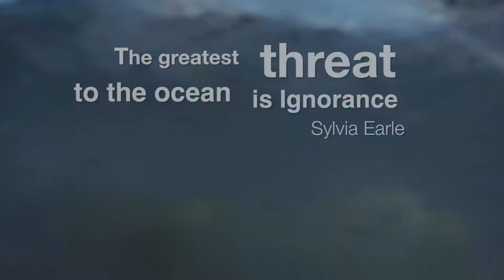Legends Are Coming: Marine Robotics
Scotland is a country where ideas become legend. Watch here to see how the Scottish Association for Marine Science (SAMS) uses novel marine technology to further our research. SAMS is proud to support VisitScotland Business Events Team's Legends campaign.